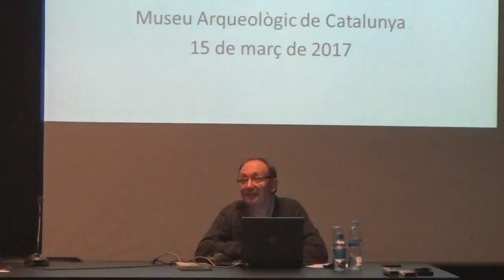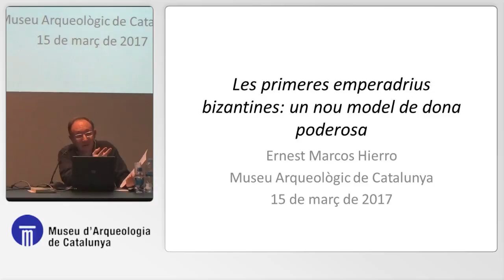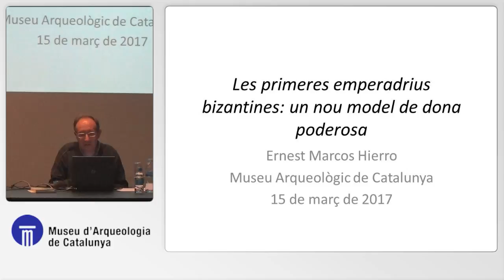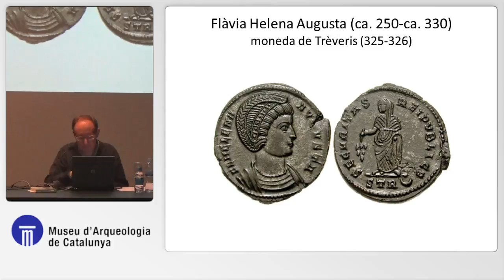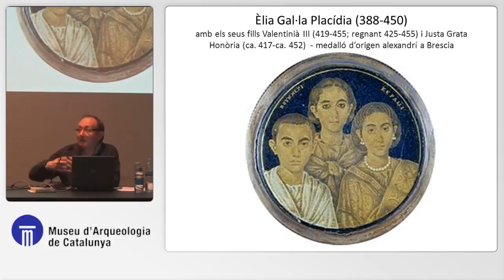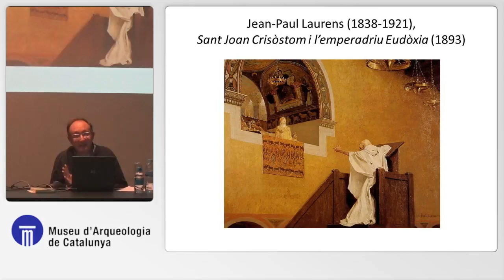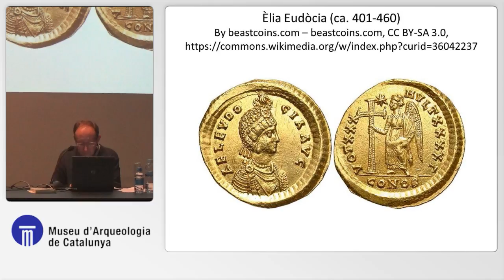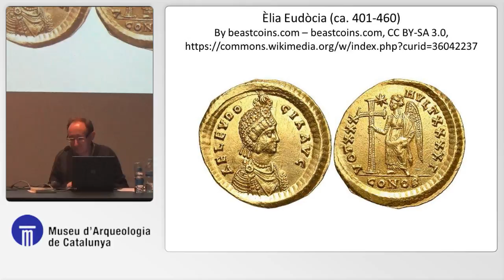Cicle de master-class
A càrrec d'Arqueonet en el marc dels EPOMA.
"Les primeres emperadrius bizantines: un nou model de dona poderosa", a càrrec del Dr. Ernest Marcos Hierro (UB)